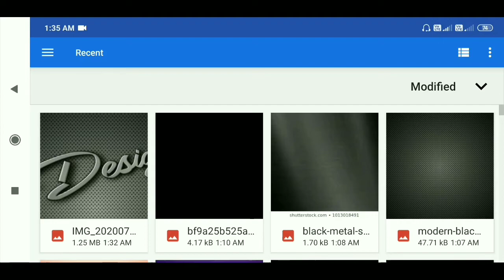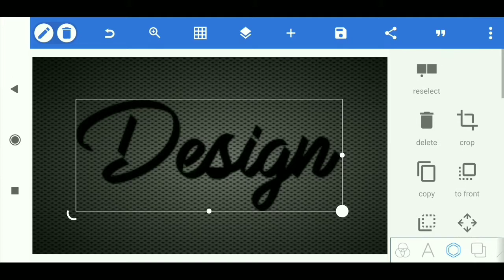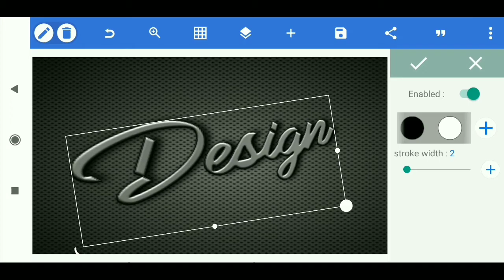How to edit 3d name poster in Pixellab | Step by step in 2 minutes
Hi am Ujval from Gujarat, India
Like hit target 50 likes

name editing pixel lab
how to edit name
3d name pixellab
pixellab tutorial
3d Name
mobile editing tutorial
splash and metal background
3d name poster